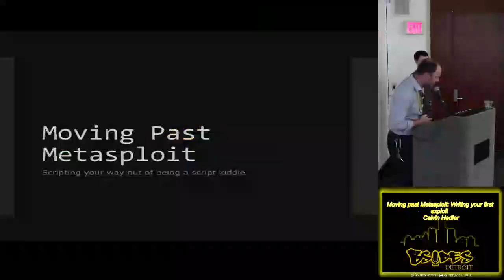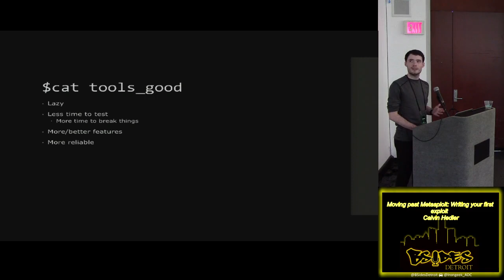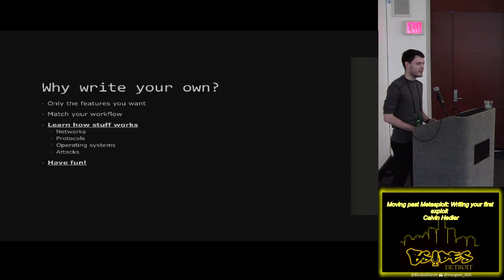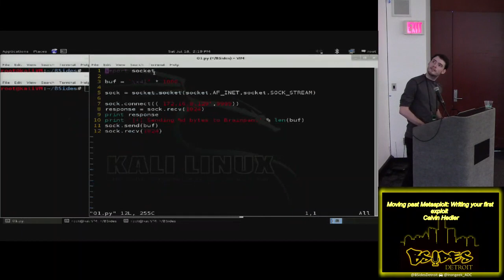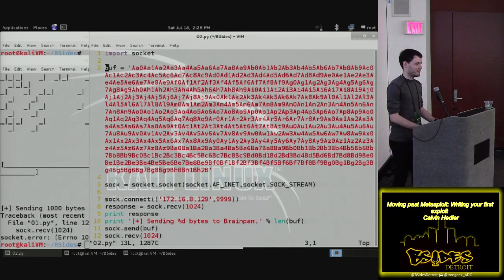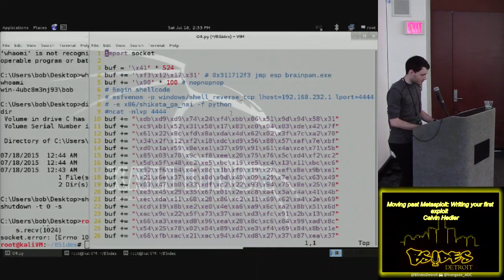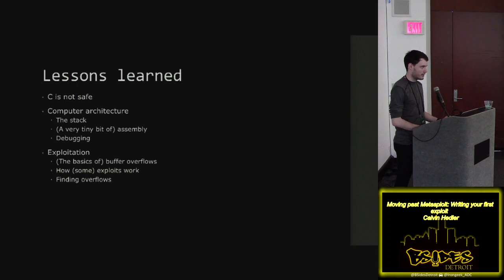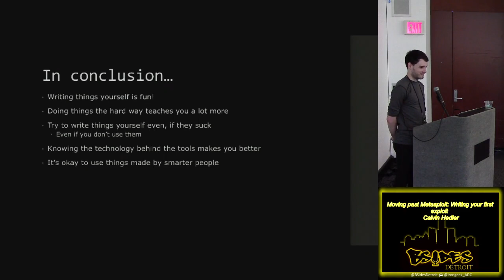Track203 Moving past Metasploit Writing your first exploit Calvin Hedler